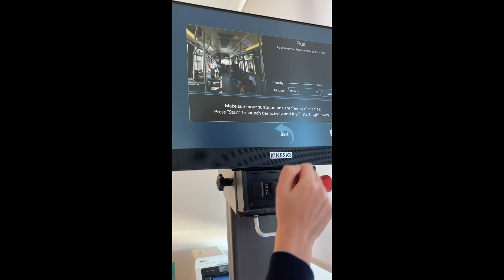Balance Training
🔊 Our new KINE-SIM can be used for perturbation training!🔥

👉 Creating real-life simulations, like a bus ride, we can improve balance reactive responses, stability and reduce falls.

Prepare your patients to tackle the most challenging daily life activities!💪😊